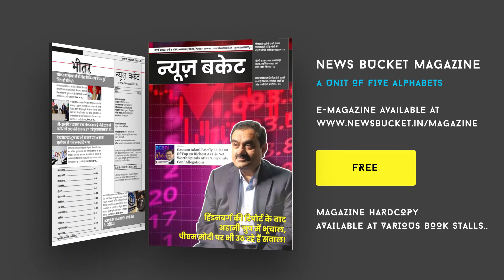इंडिया गठबंधन के संगठन में कहां रही कमजोरी? बीजेपी के सामने कमजोर प्रत्याशी उतारे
लोकसभा चुनाव में इंडिया गठबंधन का प्रदर्शन विभिन्न प्रदेशों में अच्छा नहीं रहा। मध्य प्रदेश, उत्तराखंड, छत्तीसगढ़ और झारखंड जैसे विभिन्न प्रदेशों में इंडिया गठबंधन को बड़ी हार का सामना करना पड़ा है, जिसको लेकर कांग्रेस नेता अनिल उपाध्याय ने कहा कि इंडिया गठबंधन से कहीं ना कहीं बड़ा चुप हुआ है। कहीं जातिगत समीकरण बैठाने में तो कहीं अच्छा प्रत्याशी चुनाव मैदान में न उतरने की वजह से हार का सामना करना।